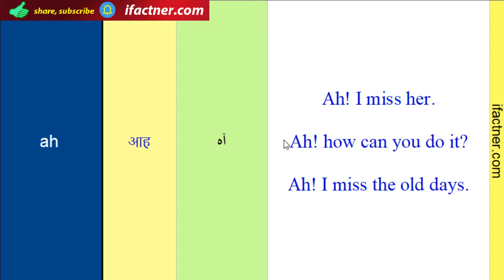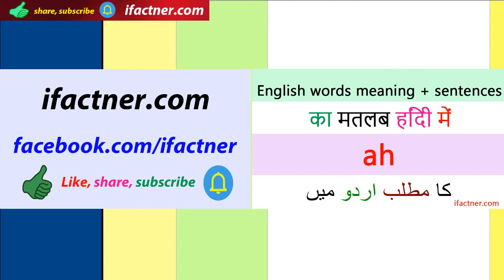Ah meaning | ah Meaning In Hindi | Meaning of ah in Urdu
Learn ah meaning in Hindi. Ifactner teaches the meaning of English word ah in Urdu in English vocabulary words meaning in Hindi, Urdu video tutorial.

You can watch the English, Hindi, Urdu words meaning series with English Hindi dictionary and English Urdu translation at
Some of the example sentences of English word ah with translation in Hindi and Urdu are as follows:
Ah! I miss her.

Ah! how can you do it?

Ah! I miss the old days.

ah means आह in Hindi and آہ in Urdu.

As an exercise, please write a sentences using the word ah in the comments box below in Youtube.